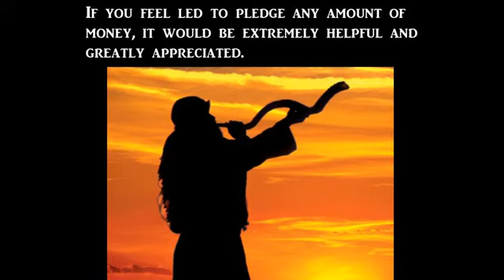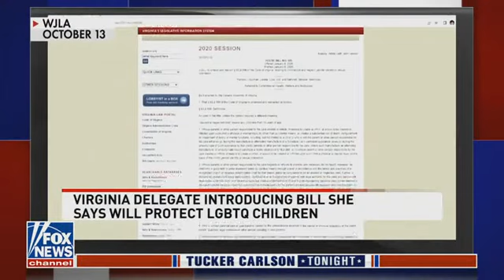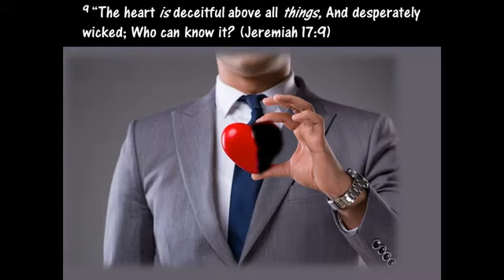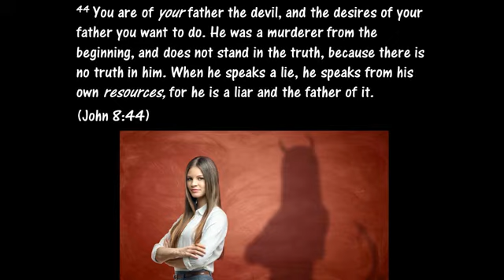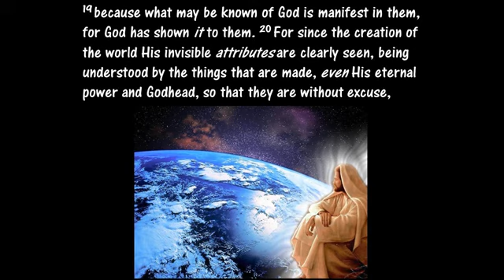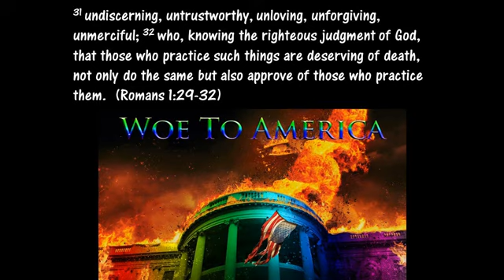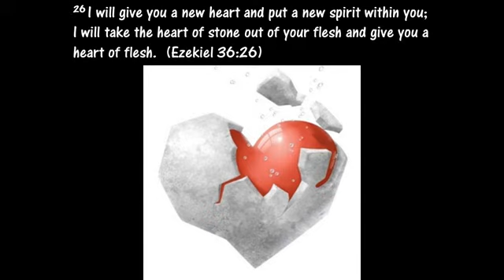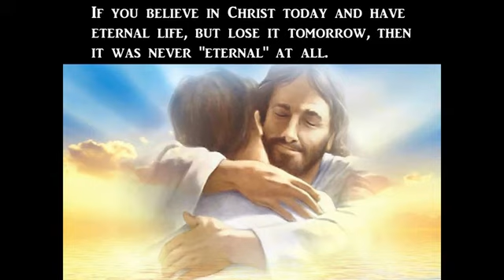It’s Unbelievable! Wait Until You See This!!!